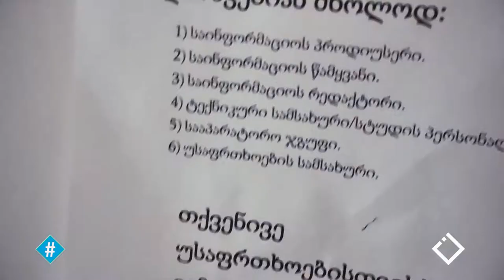ჰეშთეგი / Hashtag - სეზონის ბოლო გადაცემა / შეჯამება